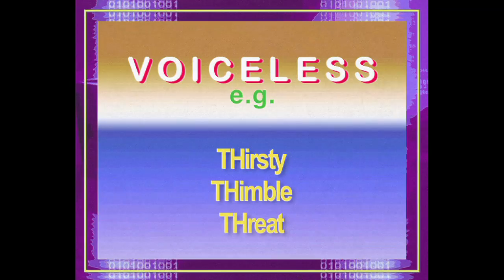'Pronunciations' with Blane Honda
Essential tips for American English pronunciation.

Created by Greig Johnson, with thanks to Kristyna Baczynski.